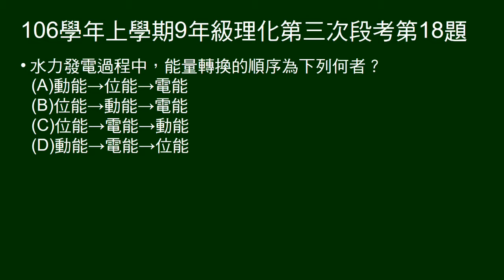106學年上9年級理化三段第18題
問水力發電能量轉換順序。